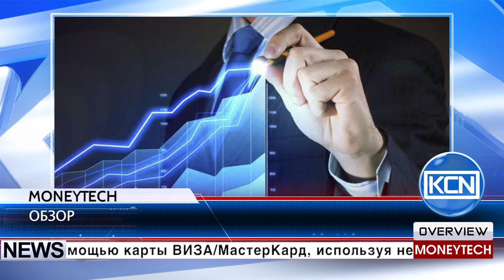KCN MoneyTech Обзор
На рынок криптомайнинга вышла международная компания Money Technology. Главное отличие от других компаний, занимающихся майнингом, наличие токенов (МТ), созданных на платформе Waves
Со слов управляющего Антона Зайцева, при наличии токенов каждый участник становится собственником майнинговой фермы. Ежемесячно получает дивиденды и, кроме этого, имеет возможность зарабатывать на капитализации криптоакций.